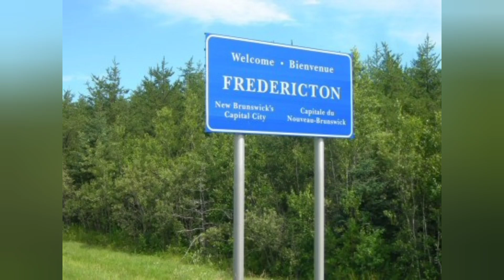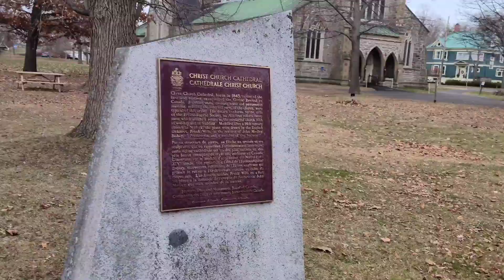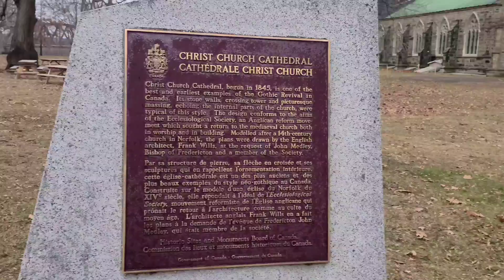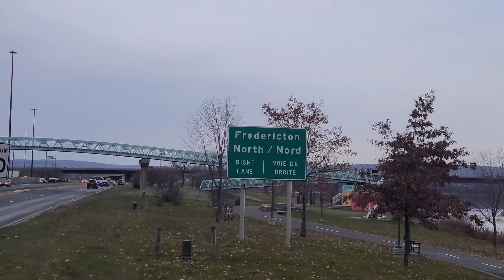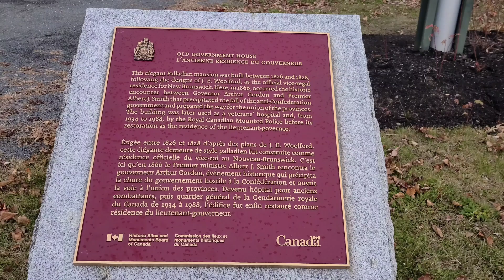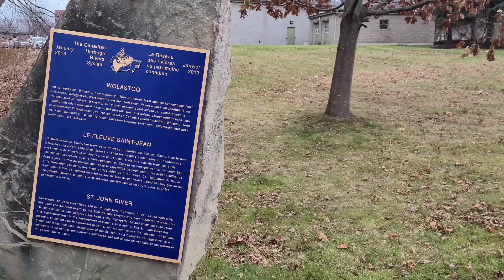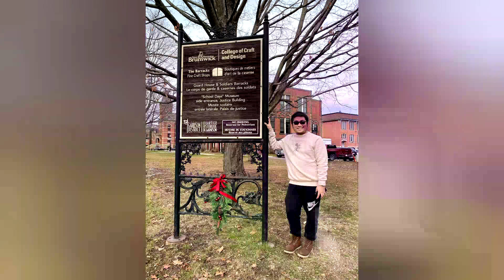Fredericton, New Brunswick - Exploring Canada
Be amazed with the city of Fredericton, the capital city of the province of Bew Brunswick in Canada. with the beautiful architectural buildings that could be found here, you would definitely fall in love to this place.

Fredericton is the capital of New Brunswick in eastern Canada, on the St. John River. It’s known for its Historic Garrison District, an 18th-century British army base now home to a Changing of the Guard ceremony, artists’ studios and an outdoor theatre. The Beaverbrook Art Gallery’s Canadian and international collections are nearby. Just south, Fredericton Boyce Farmers Market sells seasonal produce and crafts.

About the Author:

Rei Vincent Magtarayo is a Regulated Canada Immigration Consultant with a good membership standing. He immigrated in Canada on August 2018. Originally from the Philippines, he immigrated in the province of Newfoundland and Labrador through the Atlantic Immigration Pilot Program. Rei completed the Immigration Practitioner Diploma: Law, Policies and Procedures from the Canadian Society of Immigration Consultants (CSIC) e-Academy and got his Letter of Authority on March 4, 2021 with RCIC License # 706329.

Before coming to Canada, Rei has been in several countries such as United Arab Emirates, Oman, Papua New Guinea, and Singapore working as a manager in Food and Beverage . He graduated in the University of the Philippines in BS Hotel, Restaurant and Institute Management. He decided to be an immigration consultant after he experienced the hardships of immigrating to Canada and realized how expensive it is to realize the Canadian dream.  His main goal is to help individuals without breaking the bank.